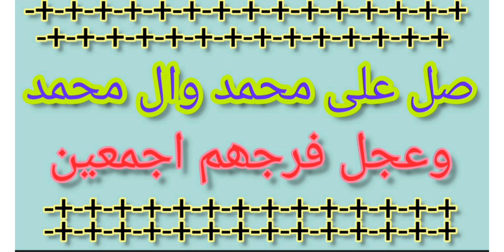گھر کی جھاڑو کیسے اچانک غایب.jharo ghaib.roohaniat.jado, jinnat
apki jharo.آپکے گھرکی جھاڑو۔